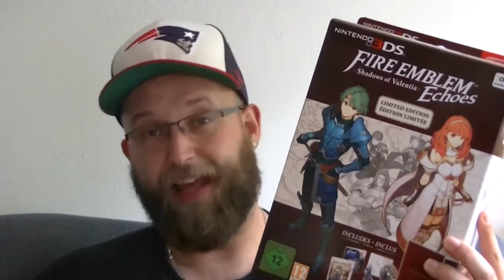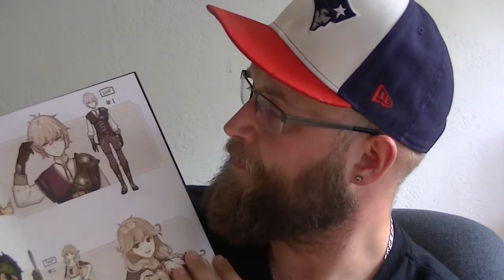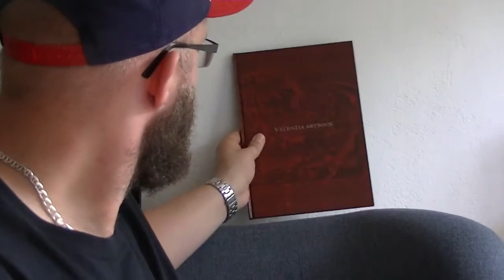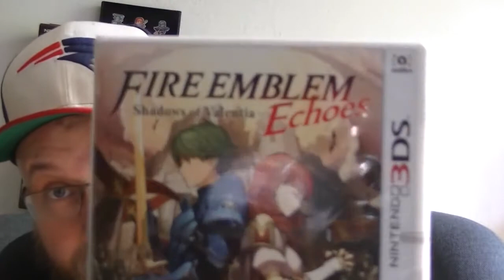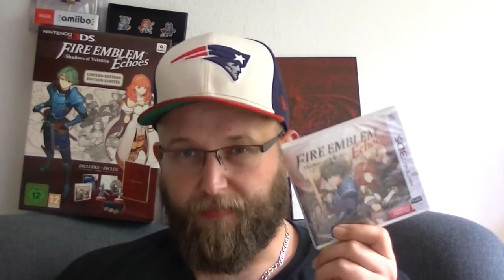Unboxing | Fire Emblem Echoes | Shadows of Valentia | Limited Edition | Nintendo 3ds | deutsch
Zum heutigen Unboxing mal etwas aus der Nintendo 3ds Sparte. Wir unboxen die limited Edition zu Fire Emblem Echoes Shadow of Valentia. Ein Spiel worauf ich mich sehr freue. Ich bin ein ziemlich neuer, aber auch großer Fan der Fire Emblem Reihe...

Ich wünsche euch viel Spaß mit dem Unboxing Leute...